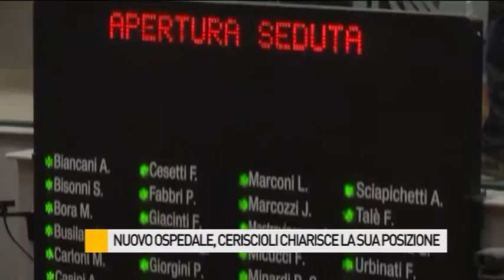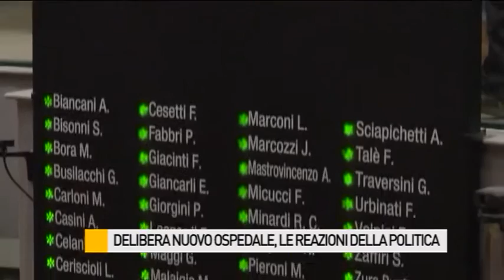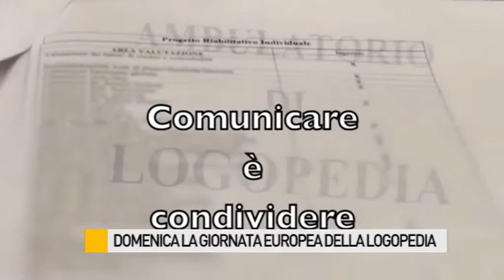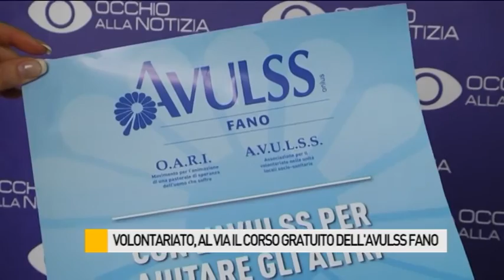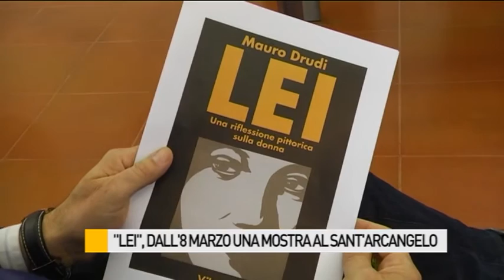Occhio alla NOTIZIA 4/3/2016